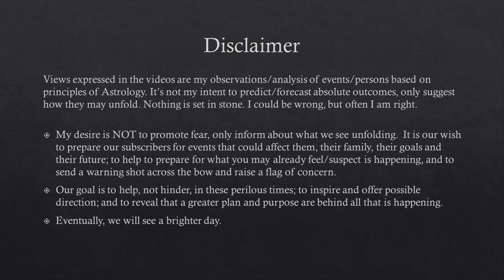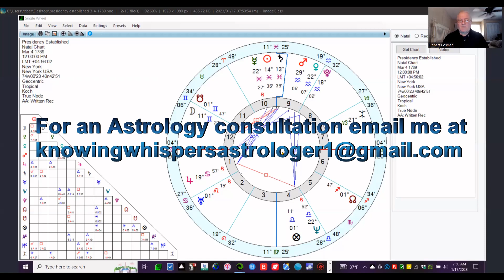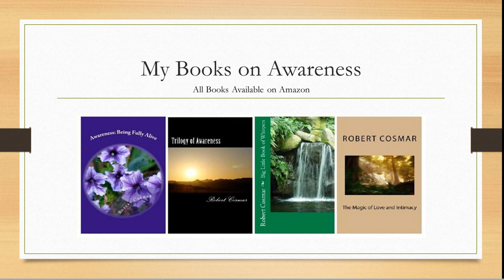BIRTH CHART OF THE USA PRESIDENCY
The natal chart of the us presidency began in 1789. This chart reveals both the nature and evolution of the office, as well as the character of many presidents. You could also say that it contains the karma contained within the office.